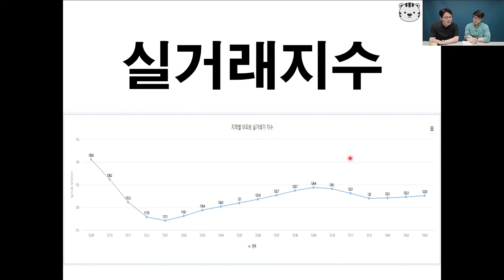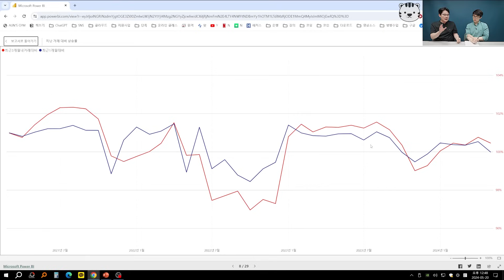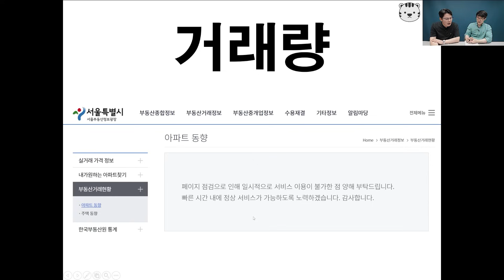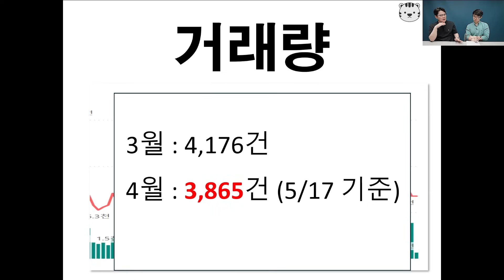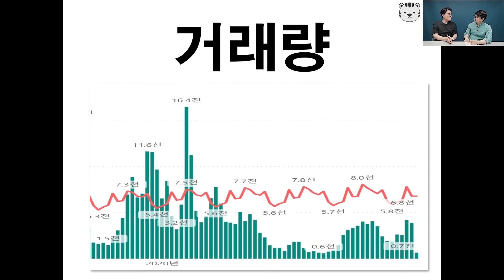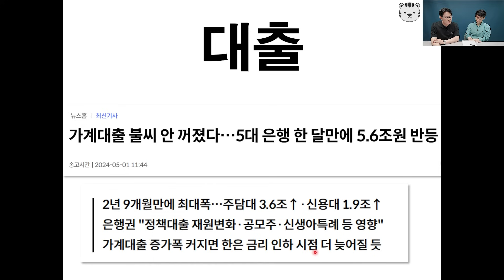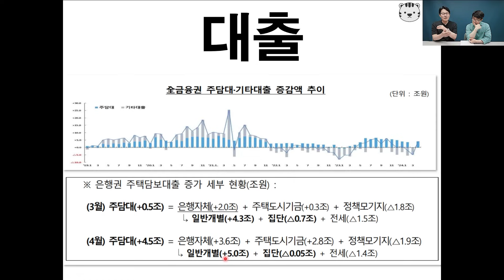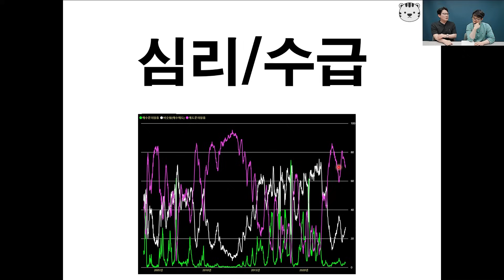서울 내집마련 미루면 큰 낭패를 보는 이유(서울집값전망)ㅣ망고쌤 2부 [후랭이TV]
서울 집값 전망, 부동산 하락에 대한 생각, 수도권 부동산 등에 대해 망고쌤과 이야기 나누어보았습니다.